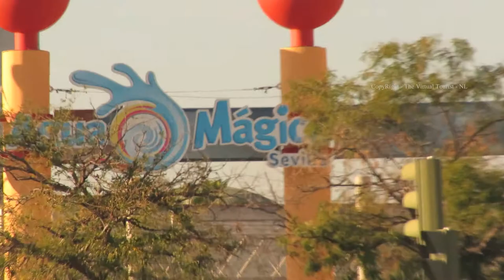The Puente De La Barqueta in Seville Spain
The Virtual Tourist walks around Puente De La Barqueta in Seville Spain